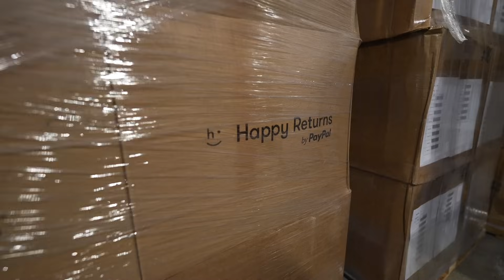I Resell Junk For Companies…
Where professional resellers save money and make more money.

-$20 Profit Guide & Local Profit Finder
-$100K+ Revenue High Level Call
-30 Live Calls Weekly (2,000+ Recordings)
-1 on 1 Personalized Coaching
-Daily Accountability
-Network with 2,000 Other Resellers